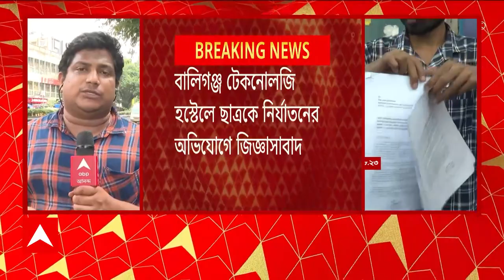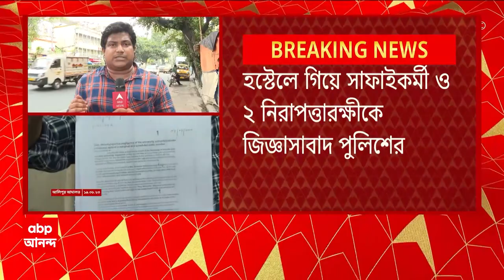TMCP: টিএমসিপির দুই গোষ্ঠীর সংঘর্ষে রণক্ষেত্র দীনবন্ধু অ্যান্ড্রুজ কলেজ | ABP Ananda LIVE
টিএমসিপির দুই গোষ্ঠীর সংঘর্ষে রণক্ষেত্র দীনবন্ধু অ্যান্ড্রুজ কলেজ। আহত বেশ কয়েকজন, ঝরল রক্ত। রাস্তা অবরোধ করে বিক্ষোভ আক্রান্তদের। ঘটনাস্থলে পাটুলি থানার পুলিশ। ক্যাম্পাসে মদ্যপানের অভিযোগ ঘিরে তুলকালাম।